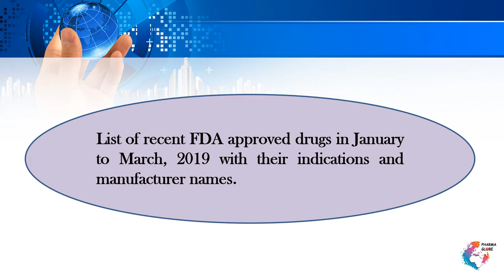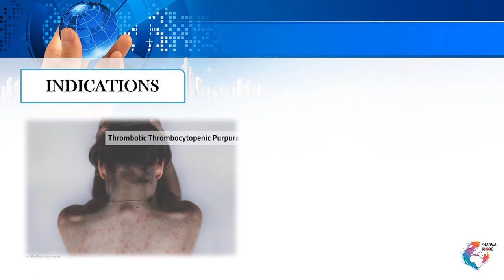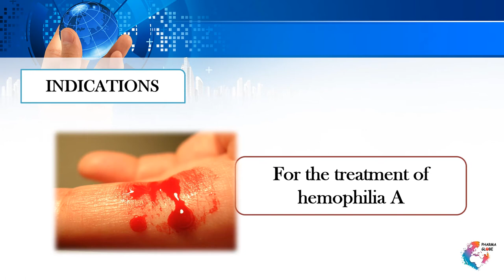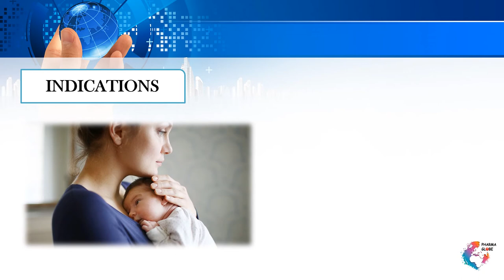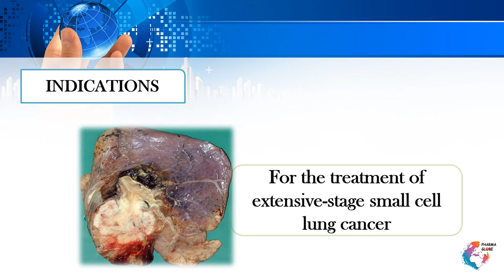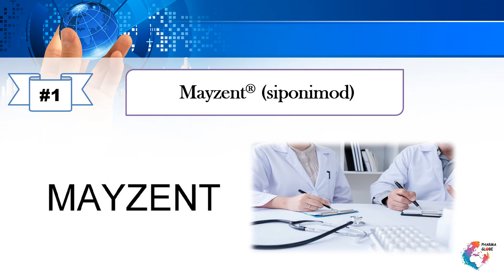Drug Innovation - Novel Drug Approvals in 2019 - FDA ( Part I )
List of recent FDA approved drugs in January to March 2019 with their indications and manufacturer names.